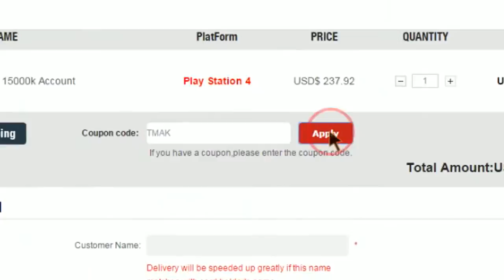IMPOSSIBLE FIFA TRY NOT TO LAUGH CHALLENGE!!!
IMPOSSIBLE FIFA TRY NOT TO LAUGH CHALLENGE. try it out yourself and see how long you last. ► can we hit 75+ likes?

FIFA 15 LIGA BBVA TOTS PACK OPENING - PACKED 2 90+ RATED TOTS IN A PACK & TOTS RONALDO NOW IN PACKS!

LUCKIEST BUNDESLIGA TOTS PACK OPENING ON FIFA 15 ULTIMATE TEAM! FIFA 15 Team of the season luck!

99 PACE AUBAMEYANG IS OP!!! - SWETIEST TEAM ON FIFA 15 ULTIMATE TEAM (fifa 15 Squad Builder)